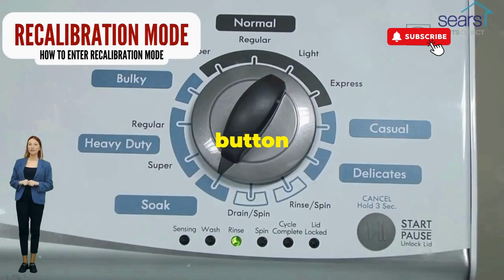**How to Force a Washing Machine to Reset – Quick and Simple Steps! 🔄🧺**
Vertical Modular Washer Repair Bible :
STEP 1: Recalibrate
STEP 2: Pull Codes
STEP 3: Read Codes
STEP 4: Replace Part

matter!

FREE VMW Bible If your washing machine is acting up or displaying error codes, resetting it might help. Here’s how you can force a reset on most washing machines

1. **Unplug the Washer** – Disconnect the machine from the power source for at least 1 minute.
2. **Plug it Back In** – After a minute, plug the washer back in.
3. **Reset the Control Panel** – Depending on the model, you may need to press a combination of buttons or hold the “Start” or “Pause” button for 5-10 seconds.
4. **Run a Test Cycle** – Select a short cycle and run it to see if the reset has resolved the issue.

**Common Questions:**
1. **What do I do if the reset doesn’t work?**
2. **Do all washing machines have a reset button?**
3. **Can resetting a washing machine fix error codes or control panel issues?**